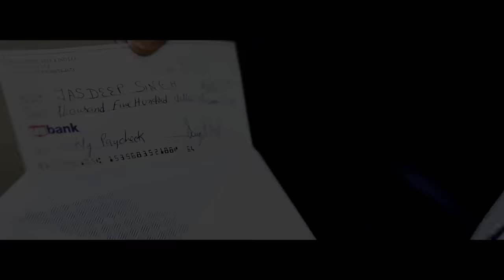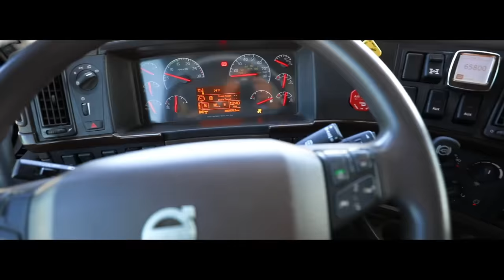Latest Punjabi Songs 2018 || Tralla || Jasdeep Grewal || New Punjabi Songs 2018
Hipe Records & Jasvir Brar Presents new punjabi songs 2018 Tralla by Jasdeep Grewal.

Song - Tralla
Singer - Jasdeep Grewal
Lyrics - Jang Dhillon
Mixmaster - 13Db
Female Artist - Amanda Schratz
Editor - Zipsi
Director - Vikram Virk
Spl Thanks - Roni Ghuman, Surjeet Sandhu & Singh Brother Trucking.
Label - Hipe Records (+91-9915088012, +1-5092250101)